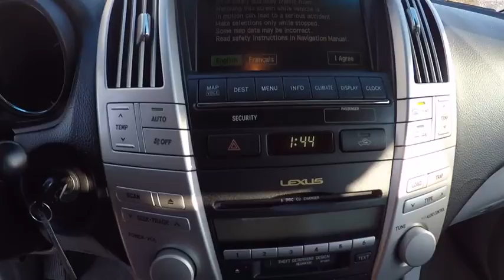2005 Lexus RX 330 Base Schaumburg IL P6202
2005 Lexus RX 330 Base

Woodfield Lexus
350 E. Golf Rd